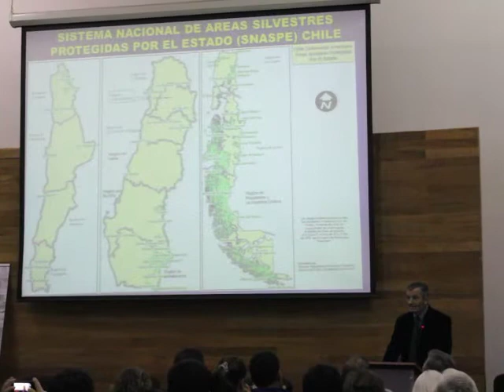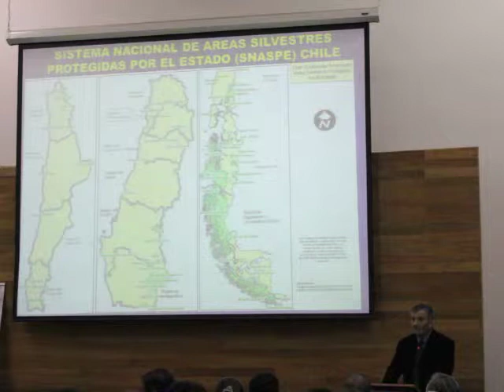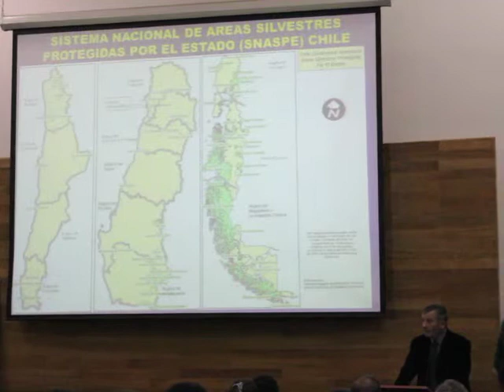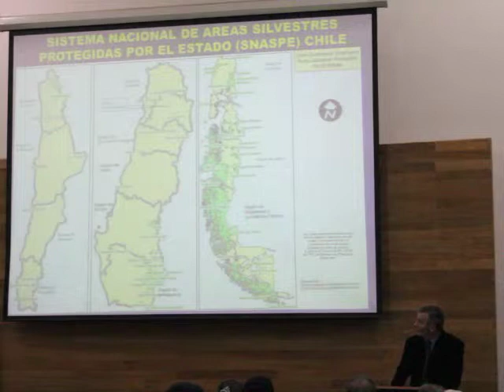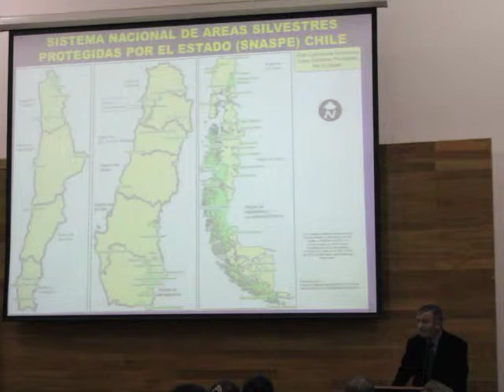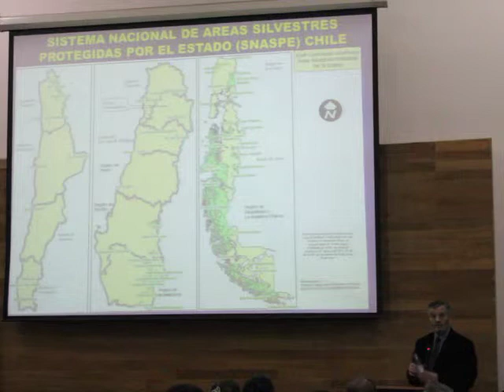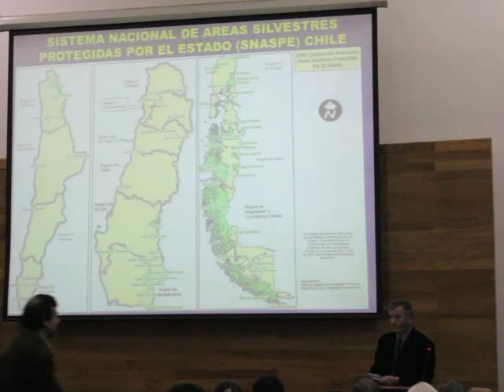"Incorporación de la Restauración Ecológica en Pol. Públicas" presentación Senador A. Horvath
Intervención del Senador Antonio Horvath en Seminario:
"Desafíos para la Incorporación de la Restauración Ecológica en las Políticas Públicas"
9 de junio de 2014. Santiago